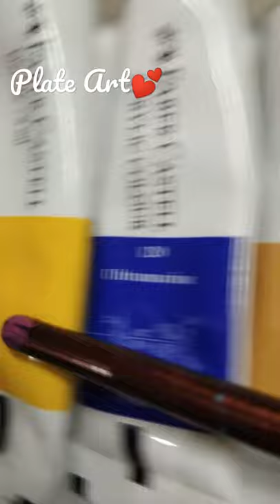Plate Art 💕😍/Plate Painting#art#painting#acrylic